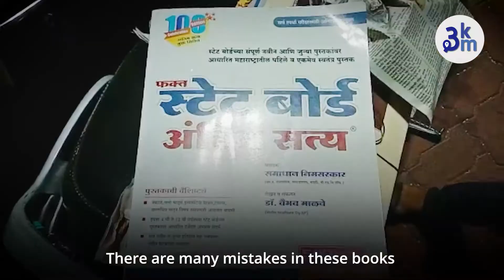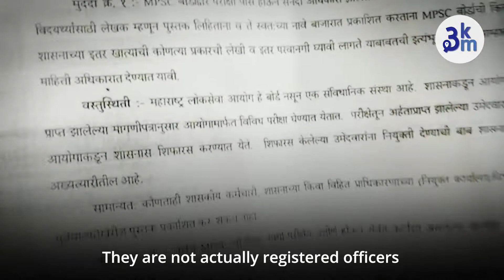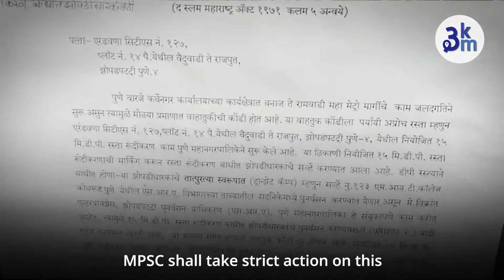Beware! There are Bogus Books of Competitive Exam | MPSC Student | Government Exam | Pune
Many students from Maharashtra prepare for the competitive exams. At this time, they need references from the different books but an incident has come to the fore where these books are found to be bogus. This has done huge damage to the students and they have demanded MPSC to take an action.

Download 3km App : 3km.in/download

What is 3km : One-stop for hyperlocal content 3KM is a hyperlocal platform that allows neighborhoods to read the news from your locality, shop from local businesses, and promote business hyper-locally. 3KM is the brainchild of Sakal Media Group and Bulb and Key